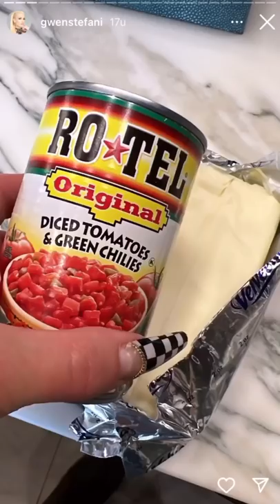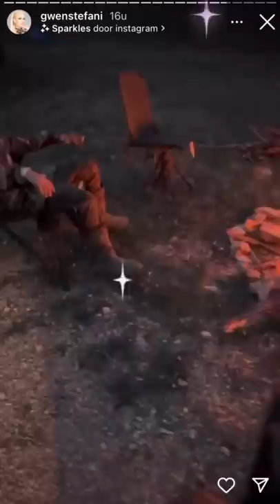Blake Shelton and Gwen Stefani on IG: Oklahoma life with family. April 9-10, 2022